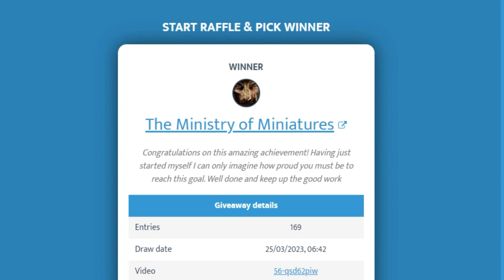Bag the Hun 10K Subscriber Winner Announcement | Storm of Steel Wargaming